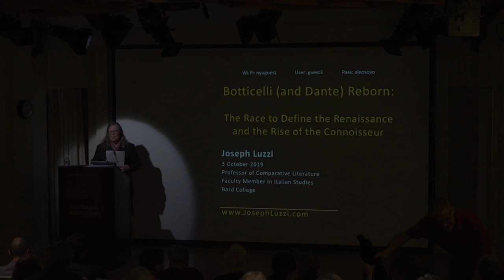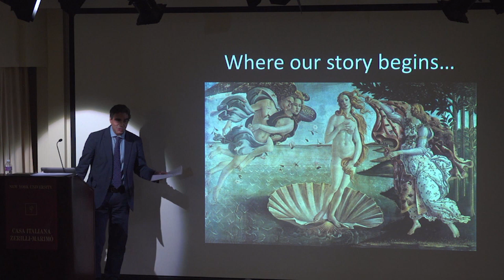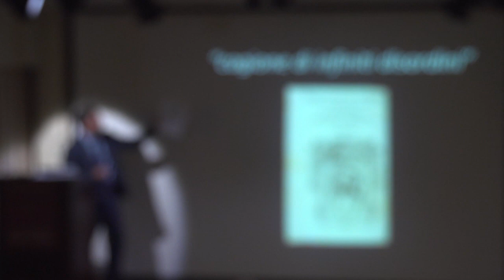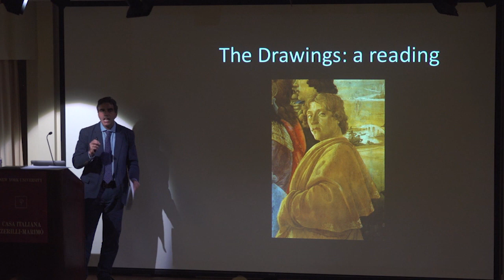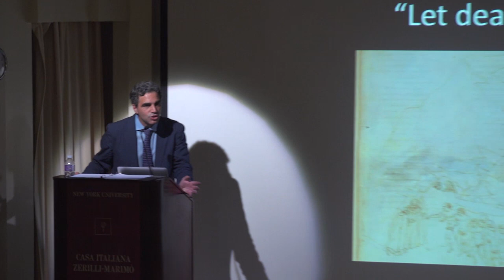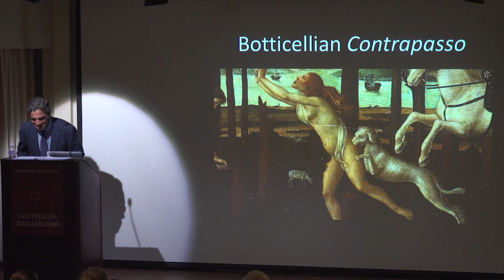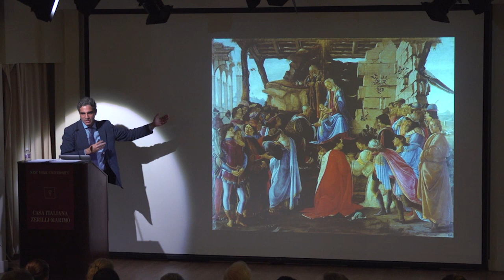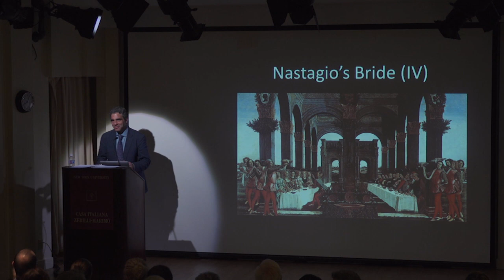Botticelli (and Dante) Reborn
Dante and...
The Race to Define the Renaissance and the Rise of the Connoisseur

Joseph Luzzi, Bard College

How did the rediscovery of Sandro Botticelli’s art, especially his blockbuster set of Dante drawings purchased in London in 1882 by the German government, contribute to the race to define “the Renaissance” in 19th-century Europe? Prof. Luzzi will begin answering this question by showing how Giorgio Vasari’s critical reading of Botticelli helped banish him—and his Dante project—to oblivion for centuries. This talk will discuss the place of Botticelli and Dante in the pioneering work of Renaissance historians ranging from Jacob Burckhardt to Jules Michelet, and also show how Walter Pater’s landmark Studies in the History of the Renaissance from 1873—along with the work of fellow Oxford professor John Ruskin—helped rediscover and rehabilitate the long-forgotten Botticelli (and his drawings of Dante) in Victorian England and throughout Europe. Attention will also be given to how the rise of “connoisseurs,” professional authenticators of artistic provenance like Bernard Berenson, contributed to the Botticellian rebirth and, by extension, his Dante project.